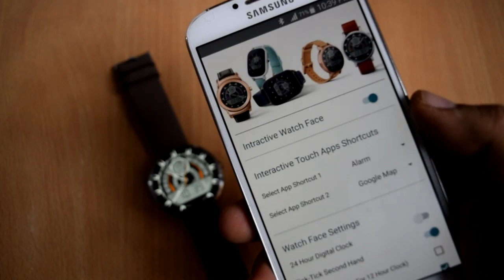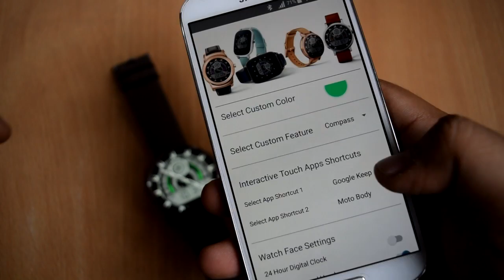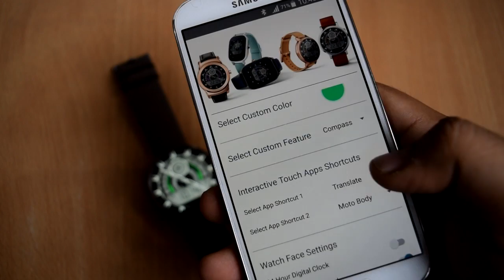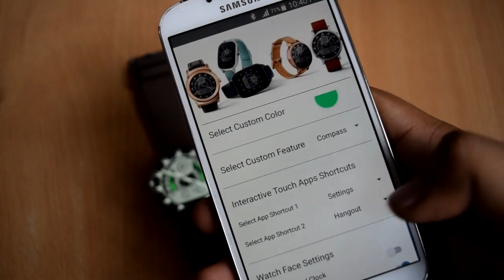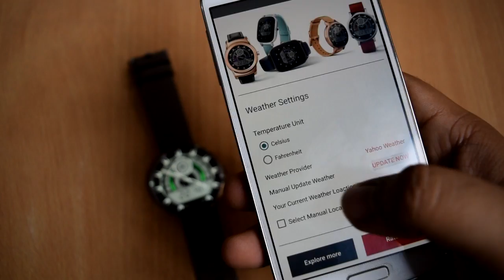Digital Interactive Watch Face for Android Wear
Digital Interactive Watch Face for Android Wear, for all android wear watches.
With unique style digital screens and very unique interactive touch features like custom color themes, LCD colors, stop watch, compass, pedometer and many more.
You can also open your favorite android wear app with just tap,  2 wear apps shortcuts available also.